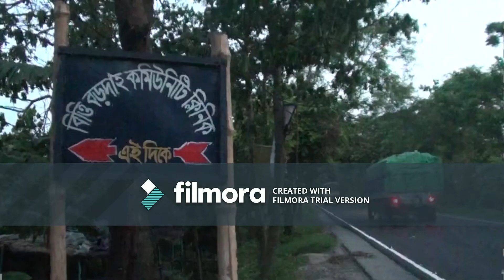শৈলকুপায় “গোলাগুলিতে” মাদক ব্যবসায়ী গাঁজা লিটন নিহত - sheersha.tv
ঝিনাইদহের শৈলকুপা উপজেলার বড়দা জামতালা নামক স্থানে মাদক ব্যবসায়ীদের মধ্যে “সংঘর্ষে” রফিকুল ইসলাম লিটন (৩৬) নামে এক যুবকের গুলিবিদ্ধ লাশ পাওয়া গেছে।